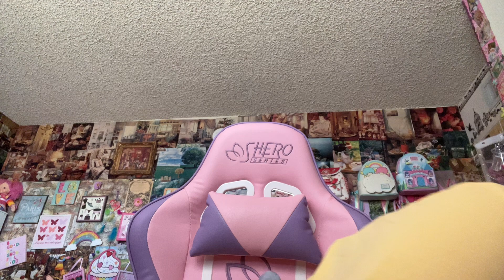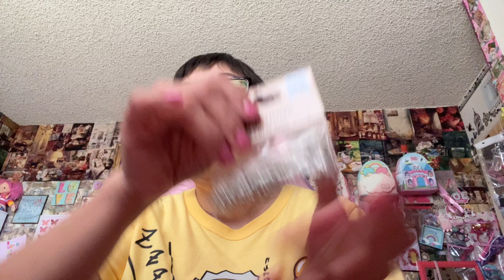Dollar Tree My Go To Buys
Videos Uploaded Every Tuesday and Thursday

Sometimes I post a bonus video if I have free time🦄💖🌈

Amazon Storefront